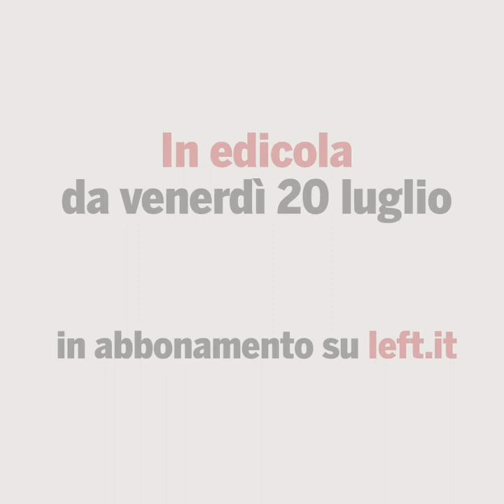Copertina di Left n. 29 del 20 luglio 2018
MERAVIGLIOSAMENTE INTERNAZIONALISTI
Dal 20luglio in edicola